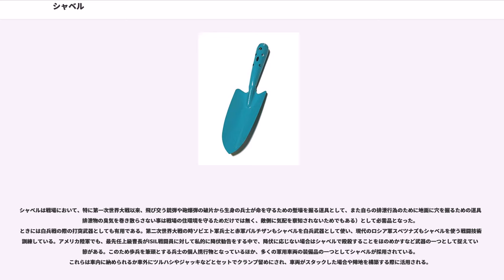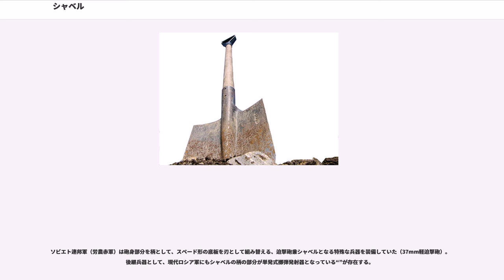シャベル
シャベル（）またはショベルは、土砂、石炭、砂利、雪などの粗い粉状の素材を持ち上げて移動させるための道具であり、柄と柄の先端に取り付けられたスプーン状の幅広の刃からなる。漢字では円匙と書き、「えんし」または「えんぴ（本来は誤読だが旧日本軍・自衛隊を中心に呼称される）」と読む。方言でシャボロと呼ぶ地方もある。スコップ（）は本来同義語であるが、使い分けている場合が多い（後述）。同様の目的を持つ大型の土木機械（油圧ショベル）もシャベルと呼ばれる。

シャベルは踏み鋤とともに掘棒から発達したものと考えられている。

農業は約1万5千年前に東南アジアで始まったイモ作農業に起源があるとされる。農業が始まった当時の農具は掘棒と鍬だけであったが、鍬が農業の開始とともに出現したのに対し、掘棒は農業が始まる以前の採集や狩猟の時代から使用されていた。

農具の発達とともに掘棒は踏み鋤やシャベルに進化した。

日本のJIS規格では足をかける部分があるものをショベル（シャベルではなくショベルと定義されている）、無い物をスコップと記されている。西日本地域では、足をかける部分があるものをシャベル、無い小型の物をスコップと呼び、このJIS規格に概ね沿った呼び名で広く使われている。しかし、東日本地域では、人力で掘るために足をかける部分のあるものをスコップと言い、JIS規格や西日本地域の呼び方と入れ替わっている。それらの代表的なものが剣先スコップ・角スコップである。

また、大型の物をショベル、小型の物をスコップと区別する場合もある。一般には大きさによってシャベルとスコップを使い分けており、西日本では大型のものをシャベル、小型のものをスコップと呼ぶ。逆に、おもに東日本では大型のものをスコップ、小型のものをシャベルと呼ぶ人が多い。

日本産業規格（JIS）では土木用・農事用・家庭用のショベルおよびスコップについて、JIS A 8902 ショベル及びスコップ (Shovels and Scoops)として規格化されている。原案作成は全国ショベル・スコップ工業協同組合で、1954年（昭和29年）1月30日に制定された。1988年（昭和63年）1月1日付けで改正されたJIS A 8902では、土砂などをすくう先端部をさじ部、柄を軸部または柄部、末端の持ち手を握り部と称し、さじ部には規定の成分からなる鋼板またはこれと同等以上の品質の鋼板を、軸部にはカシまたはこれに準じる品質の堅い木材（規定の含水率以下）か、構造用鋼・ステンレス鋼・アルミニウム・樹脂などのパイプを材料に用いるよう定めている。ショベルおよびスコップの図面が記載された付図を参照すると、さじ部が足を掛けることのできる形状になっているものがショベル（付図1 - 5）、そうでないものがスコップ（付図6）となっており、ショベルのうち、さじ部の形状がとがっているものを丸形（付図1、3）、四角いものを角形（付図2、4）としている。また、握り部についてはアルファベットのYの字の形と定めている。

シャベルは使用目的に合わせて様々な種類がある。
表面にはさび止めの塗装や鍍金が施されるが、砂利等と擦れることにより短期間で摩滅してしまう。この状態で泥がついたまま放置するとたちまち腐食してしまうため、使用後は洗い流し乾燥させてから保管する。

シャベルは戦場において、特に第一次世界大戦以来、飛び交う銃弾や砲爆弾の破片から生身の兵士が命を守るための塹壕を掘る道具として、また自らの排泄行為のために地面に穴を掘るための道具（排泄物の臭気を巻き散らさない事は戦場の住環境を守るためだけでは無く、敵側に気配を察知されないためでもある）として必需品となった。ときには白兵戦の際の打突武器としても有用である。第二次世界大戦の時ソビエト軍兵士と赤軍パルチザンもシャベルを白兵武器として使い、現代のロシア軍スペツナズもシャベルを使う戦闘技術を訓練している。アメリカ陸軍でも、最先任上級曹長がISIL戦闘員に対して私的に降伏勧告をする中で、降伏に応じない場合はシャベルで殴殺することをほのめかすなど武器の一つとして捉えている節がある。このため歩兵を筆頭とする兵士の個人携行物となっているほか、多くの軍用車両の装備品の一つとしてシャベルが採用されている。これらは車内に納められるか車外にツルハシやジャッキなどとセットでクランプ留めにされ、車両がスタックした場合や陣地を構築する際に活用される。

日本陸軍では土木工事用の大きなシャベルを「大円匙（だいえんぴ）」、携行...